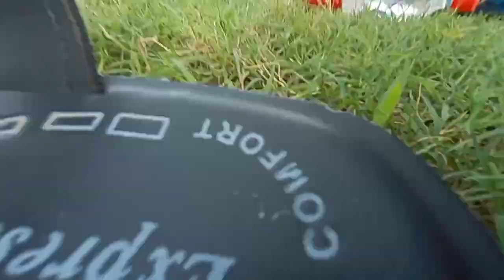japanese man transformed himself into a dog 🐶🐕 name toco | Hafeez Husaini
A Japanese man named Toco has transformed himself into a canine after shelling out more than $14,000 (Rs 12 lakh) for a custom-made collie costume. The creators took 40 days to make the unusual garment but it has helped the man realise his dream of "becoming an animal."

a man who turned into a dog, a man who's transform himself into a dog, a man dream to become a dog, a Japanese man named toco, why japanese man convert into a dog, how japanese man become a dog, a doggy man, how to be a dog, dog life, a man living a dog life, japan me admi kutta q bana, insani numa kutta, insan se janwar ban gya, insan dog ban gya, dog banne k bad Zindagi,